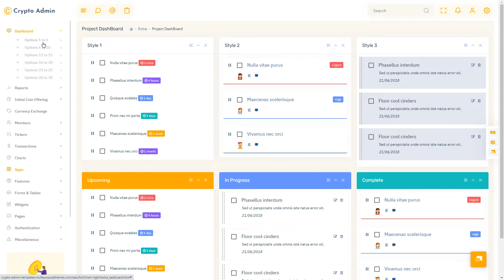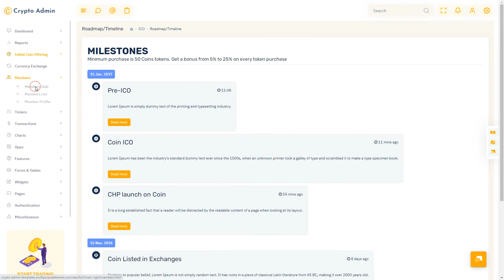ICO Admin Template Bootstrap Admin Dashboard with Light Theme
ICO Admin Template Bootstrap Admin Dashboard with Light Theme - Bootstrap 5 Admin Templates comes with 80+ dashboards with different functions such as stock events, Bitcoin BTC charts, Neo NEO charts, Litecoin LTC charts, Bitcoin Growth, user flow, sales analytics, Total Earnings of the Month.